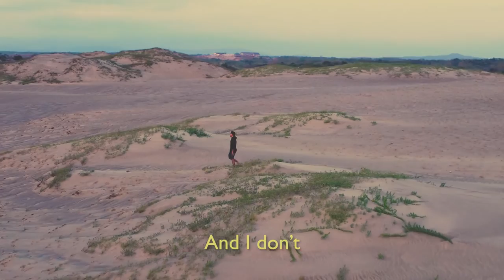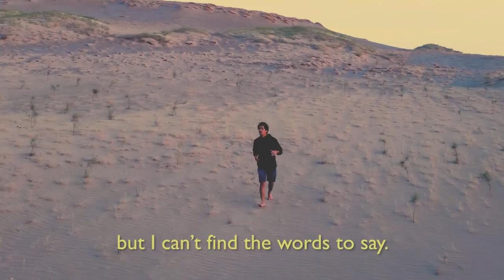Peej - Move (Official Music Video)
Official Music Video for Move You by Peej

Shot by Gabriel Pagcaliwagan in the Paoay Sand Dunes of Ilocos Norte, Philippines.

Listen to Move on all music streaming platforms.